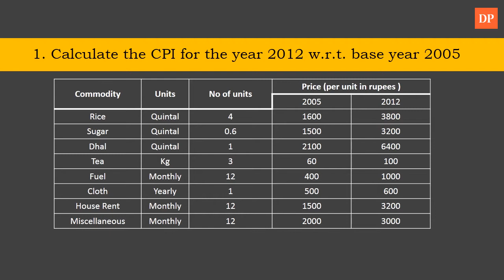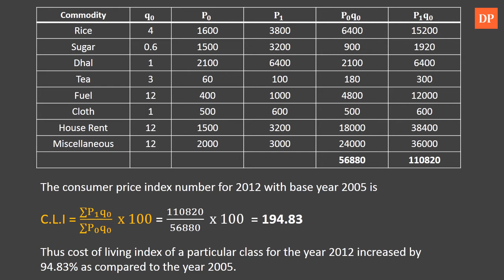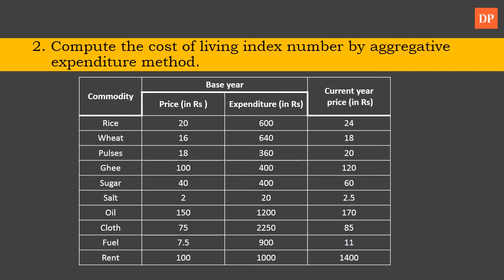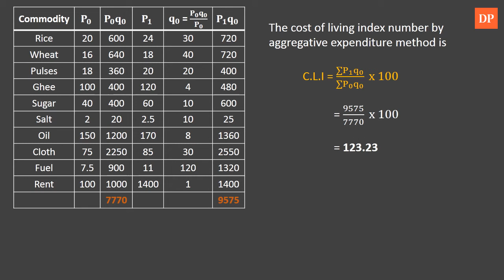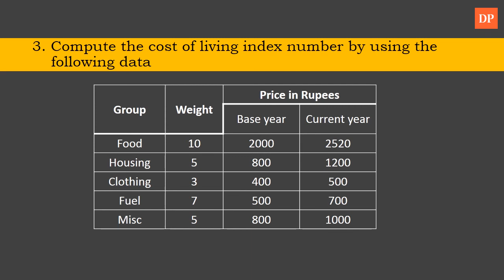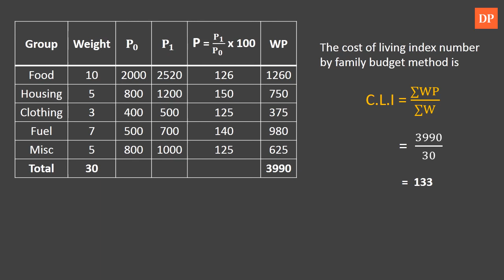Index Numbers #12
Illustrate CPI using solving problem